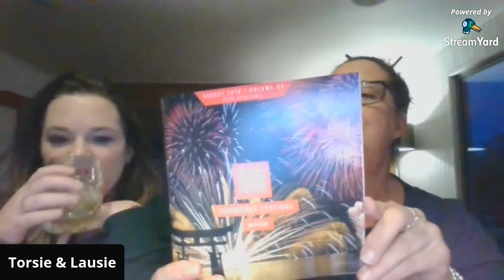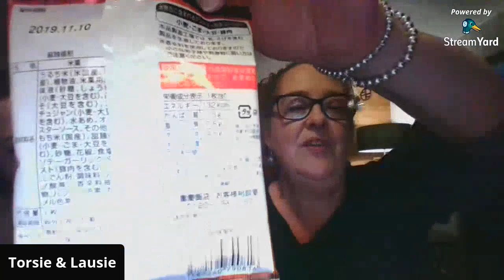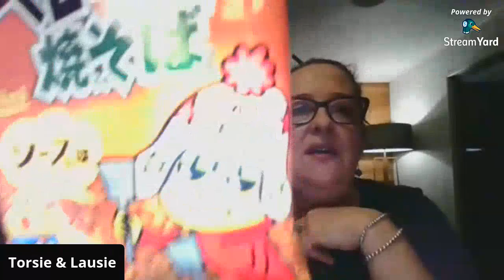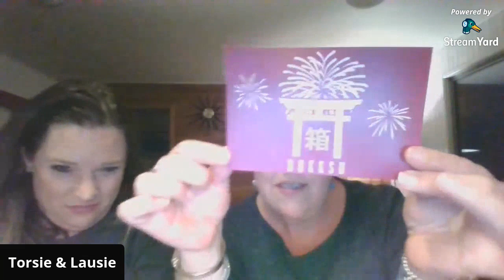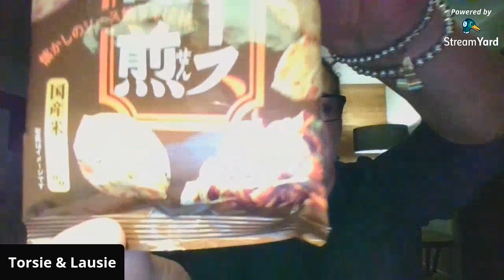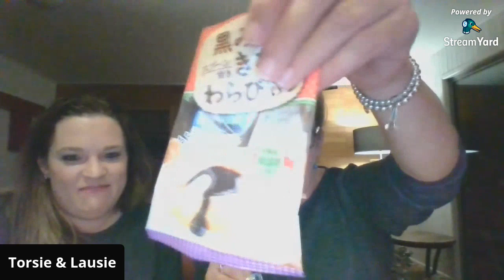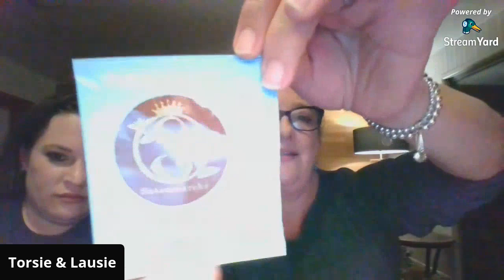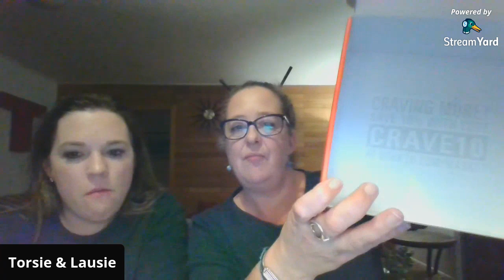TORI & LAURA ARE TURNING JAPANESE! BOKKSU UNBOXING!